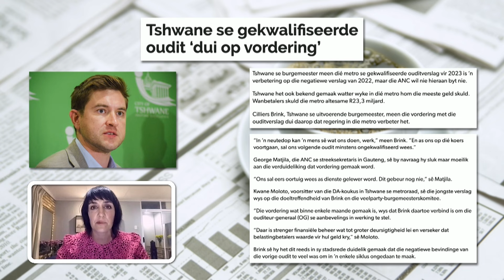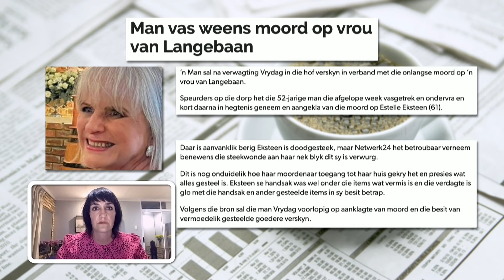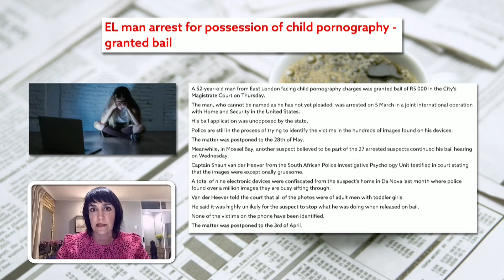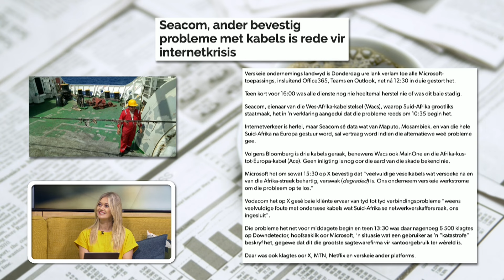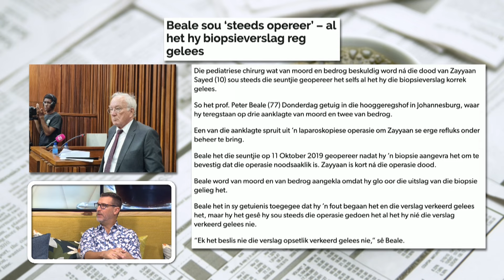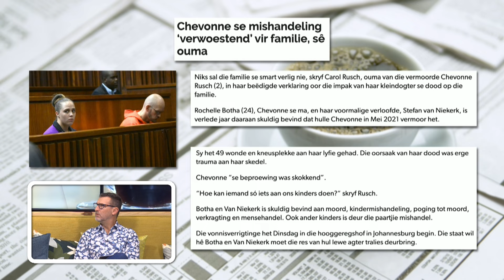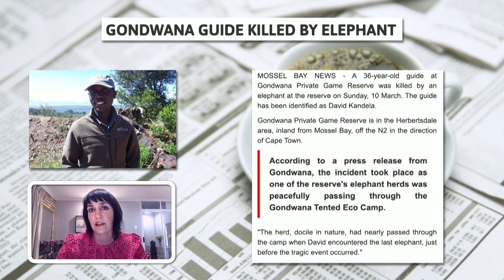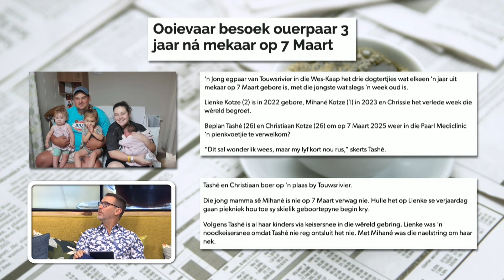Koerantbespreking | Louise Karsten | 15 Maart 2024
Koerantbespreking saam met Louise Karsten op Die GROOT Ontbyt, 15 Maart 2024

Artikels bespreek:

1. Beeld voorblad – Tshwane: Geldsake lyk al beter

2. Die burger – voorblad: Man betrap met besittings, in hof

3. Oos Londen man kry borg na in hegtenisname vir die besit van kinderpornografie

4. Netwerk24 – Webwerwe vou landwyd

5. Netwerk24 – Beale sou steeds opereer

6. Netwerk24 – Chevonne se moord verwoestend vir familie

7. Die burger – Drie sussies net ‘n jaar uit mekaar